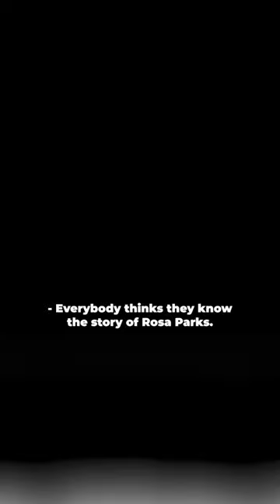The FIRST documentary on Rosa Parks is out this week. Learn more at our YT channel